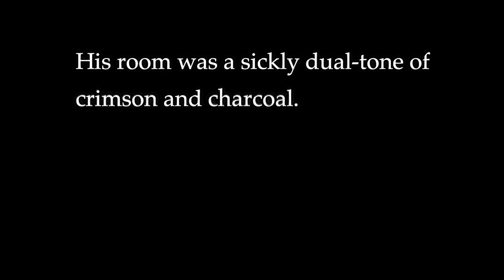Crimson & Charcoal // psychotic bts edit (aka why i should never be left to my own devices)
(this video is so dramatic and im not even sorry)

VERY VERY different kind of video today, you might absolutely hate it and that’s fine. I love editing these kinds of videos and getting to be creative and express myself and im really proud with how this one turned out. The whole video is pretty much representing the chaos that might go on in someone's head that's struggling with mental illness and how they might feel trapped inside their own mind.

(this probably sounds pretentious) but please do not steal or re-upload this video in any way
I left out my watermark for this video because i didnt want to take away from its atmosphere so PLEASE do not steal it, this took an ungodly amount of time and effort for a 2 minute video. (I literally had the music to this video start playing in my dreams during the days I was editing it if that says anything)

thank you for watching and please don’t take anything too seriously or think that im painting the guys in a “bad light” its just an edit and im super into the creepy shit ¯\_(ツ)_/¯

ALSO just want to say that everything (except for the text in the beginning) was edited and created in iMovie. I think it's important for people to know that you don't need super expensive editing software to make semi-cool videos. It may take longer but you work with what you got :)

4K ink In Water, Drop paint multi color in Slow Motion video background effect - Stock video footage

Check out the artists:
[Rival]

Title: Flowing Into The Darkness
Artist: nyoko
Genre: Dark Ambient

Check out the artist:
nyoko

have a nice day love!! 💕💕